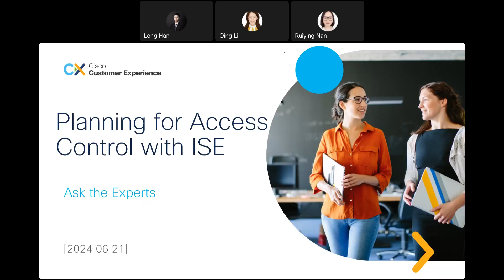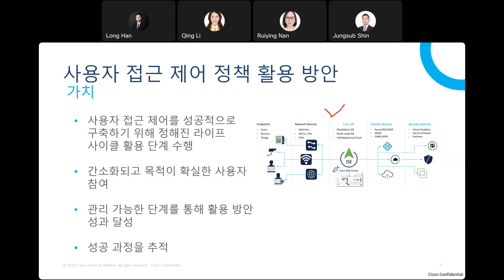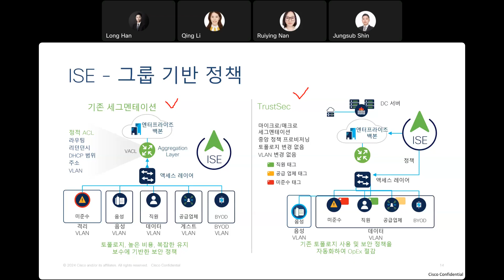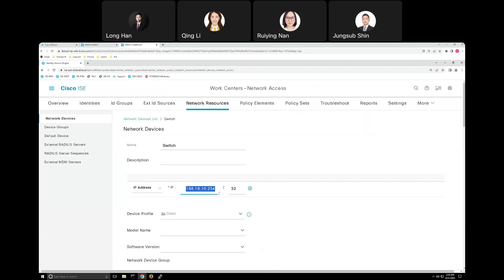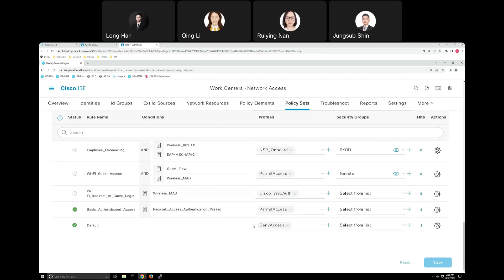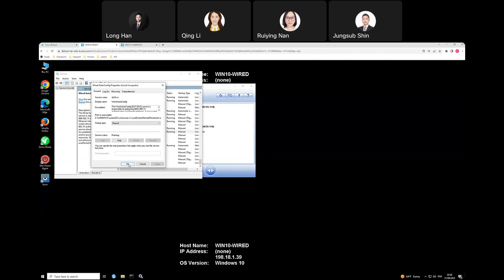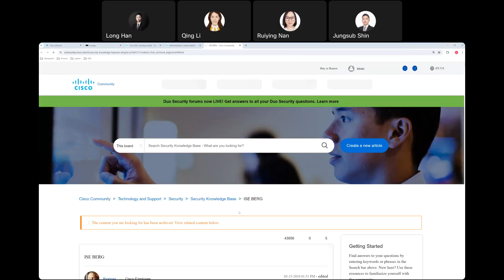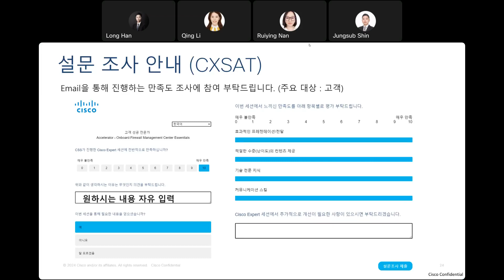ISE를 통한 액세스 제어 계획하기